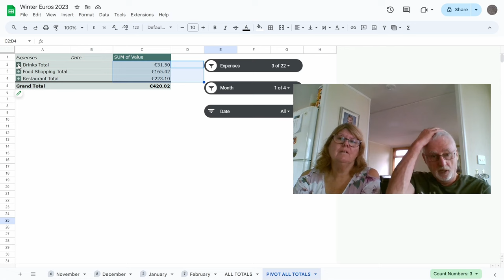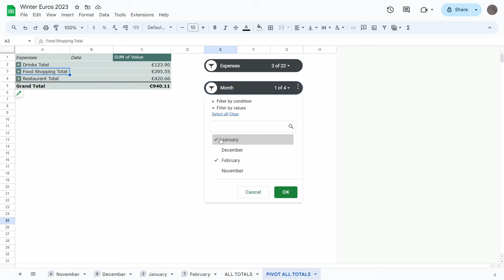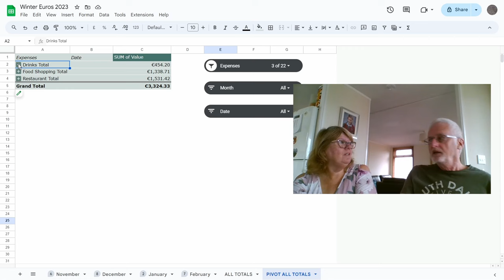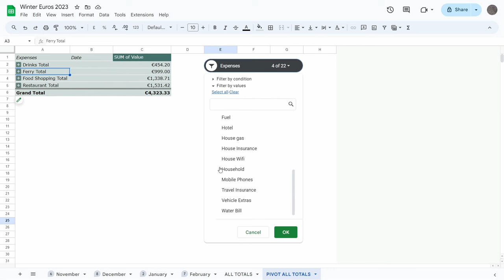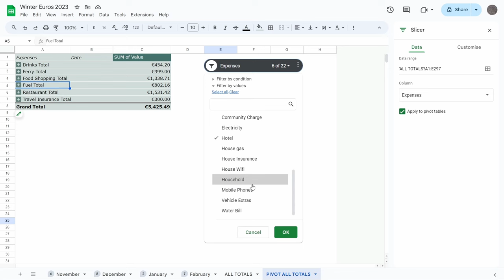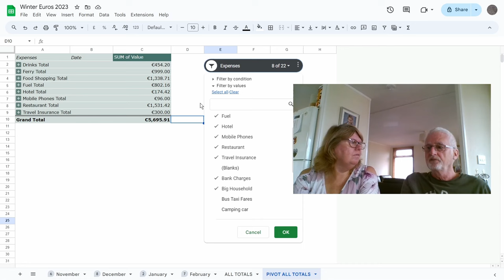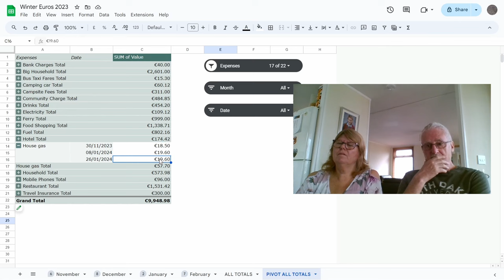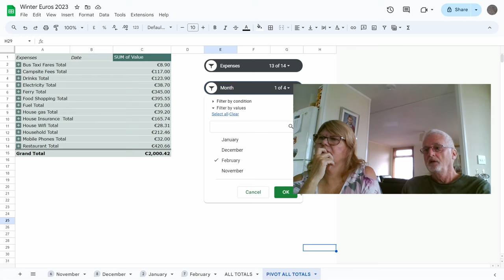Full costs for our 90 day trip to Quesada, Spain from the end of November 2023 to February 2024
In this video we present full disclosure of everything we spent on our winter holiday which covered 90 days in Spain, travelling from Ripon, North Yorkshire and back again in our motorhome.

We are Mick and Cath, currently working as campsite wardens in Ripon North Yorkshire, UK, but planning a move to our home in Spain.

In the meantime we plan to use our 2009  Maesss motorhome to make trips out from our base in Spain.

Our next big job (which we will be documenting) is to teach Cath how to ride a bike as she has never had one, but we feel that a couple of small folding electric bikes will allow us to get out and about more to explore wherever we are.

Welcome along for the ride, we hope we can make it interesting and informative for you.
Please subscribe to the channel, like, comment and and click the notification bell to prevent us from falling by the wayside as Youtube needs to see activity of any sort to help grow the channel.